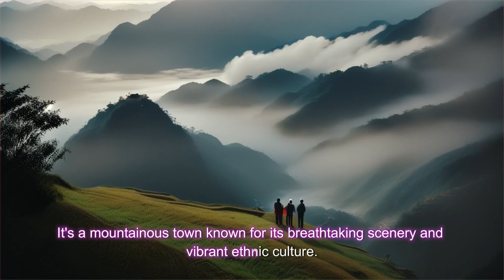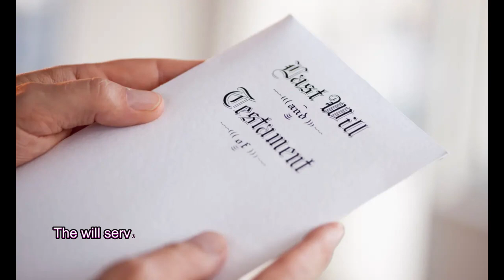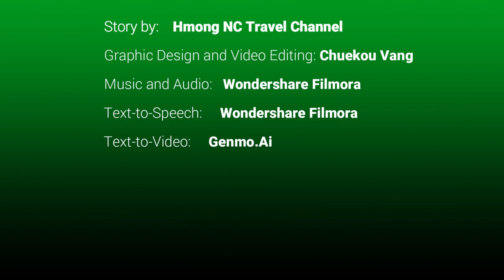The Tale of the Hill Tribe Girl - Hmong Girl(Part02)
As Lily continued her education in America, she was graduated with honor and made a life changing trip back to her home town in Sapa, Vietnam.